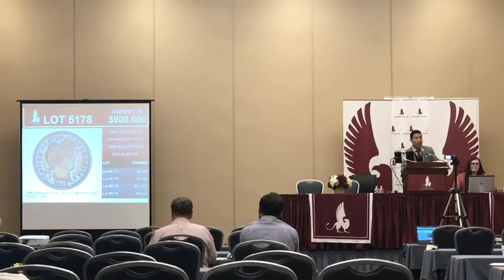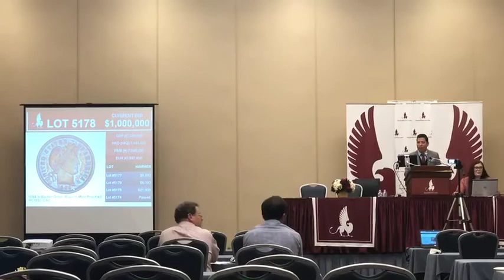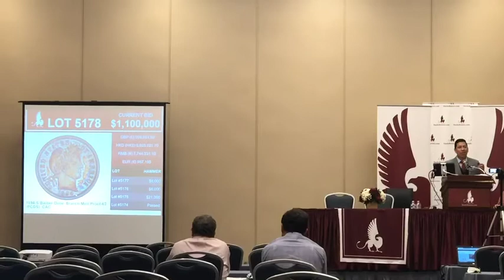The Rare 1894-S Barber Dime Branch Mint Proof - $1,100,000 Coin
In the 2019 August ANA Auction, Stack's Bowers Galleries sold the Branch Mint 1894-S Barber Dime Proof for $1,100,000 hammer ($1,320,000 with Buyers Premium). To view this coin's original Auction Listing page on our website, navigate to the following Stack's Bowers Galleries has sold numerous coins for more that $1,000,000 and holds the world record for the most expensive coin ever sold — $10,000,000+.

Here is a transcription of the video above:

"The exceedingly rare 1894-S Barber Dime. It is considered one of the great rarities of American Coinage. This piece is a member of the iconic Holy Trinity of American coins that includes the 1913 Liberty Head Nickel, the 1804 Dollar, and of course, the 1894-S Dime. You may be asking yourself: what makes the ‘94-S Dime so special. In 1894, due to the lack of demand as our Nation was in the midst of economic depression, only 24 pieces were struck utilizing left over silver bullion after the Mint had melted some obsolete coins. As a result, ladies and gentlemen, an accidental rarity was born. Out of the 24 pieces that were struck, only 9 are confirmed to have survived. Over the last 8 decades Stack’s Bowers and its predecessors have had the opportunity and the pleasure to handle all 9 surviving examples. It has been over a decade that the 1894-S dime has made an appearance on the Stack’s Bowers auction block. Since 1953, we have patiently waited to reoffer this particular example. 31 years ago, in another era in the coin market, this example sold for $70,400. Ladies and gentleman, tonight the bidding has already reached $900,000. This is the Dr. Jerry Buss specimen. Currently bid is $900,000. I’m in $50,000 bidding increments. I have $900,000, do I hear $950,000? Thank you, sir, I see your bid at $950,000. I have $950,000, do I hear $1,000,000. I have $1,000,000, thank you sir. I am at $1,000,000; do I hear $1,100,000? If you’re on your phone, take your time. I have $1,000,000 here looking for $1,100,000. $1,000,000 is the bid. Do I hear $1,100,000? Thank you, sir. That’s 1.1. Do I hear 1.2? You sure? Want to think about it? I have 1.1 here. I am looking for 1.2 Million. Internet? Now is not the time to be shy or bashful. I’m looking for 1.2. I have 1.1 Million here, looking for 1.2 Million. Ladies and Gentlemen, the hammer is up. I have 1.1 Million here, looking for 1.2 Million. 1.1 Million is the bid, going once. 1.1 Million is the bid, going twice. Ladies and Gentlemen, are well all in…are we all done? Thank you very much for being an underbidder and congratulations to the winning bidder. It has officially sold for 1.1 Million Dollars."